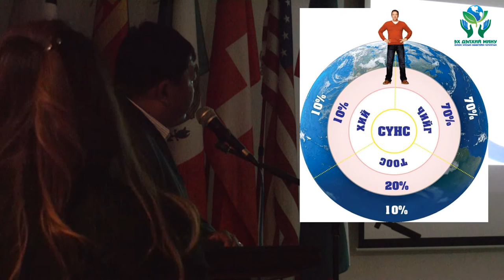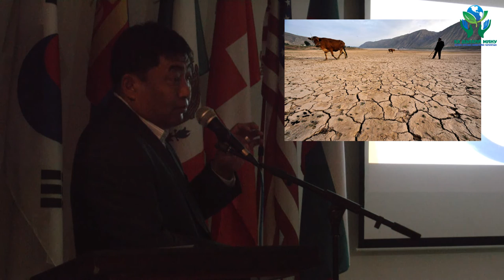Эх Дэлхий Мину Эрдэм шинжилгээний хурал: Хий Чийг Тоос ба хүний бие.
Эх Дэлхий Мину олон улсын чуулганы үеэр (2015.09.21) Гэрлийн Өргөөний улаач Д.Мягмарсүрэнгийн хэлэлцүүлсэн Хий Чийг Тоос ба хүний бие сэдэвт илтгэлийг Та бүхэнд хүргэж байна.

Гэрлийн Өргөө.